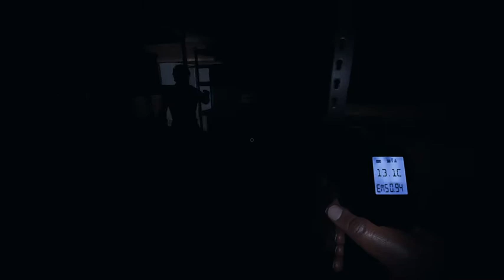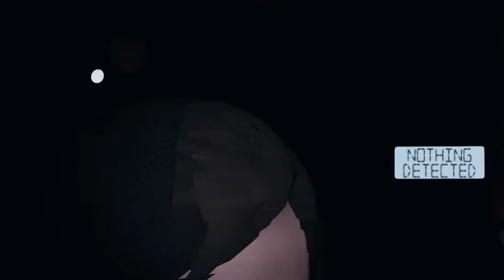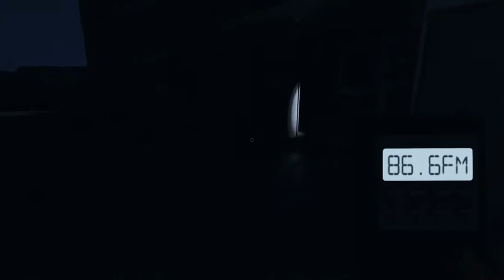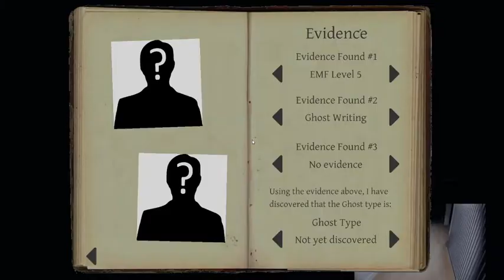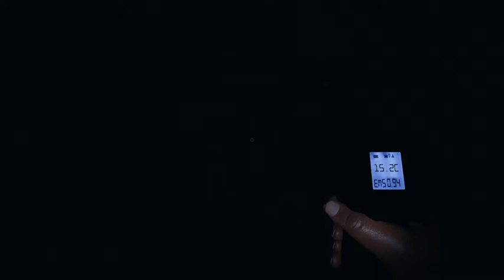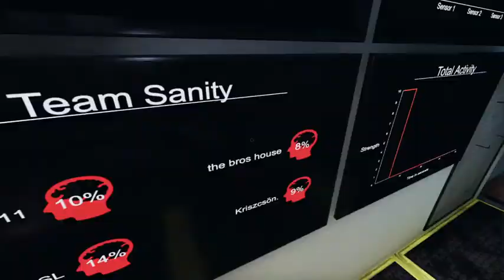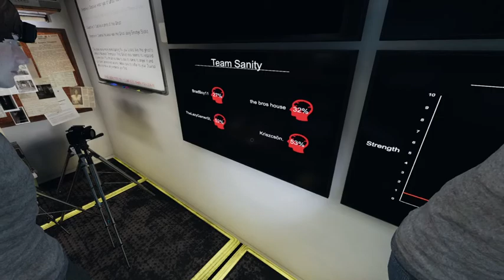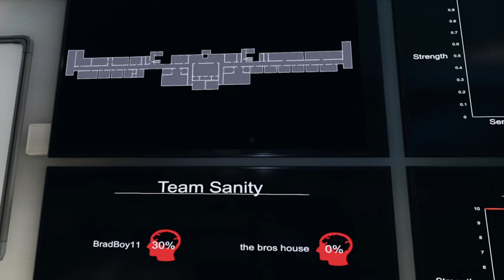Phasmophobia With Randoms - Stream - 09/11/20